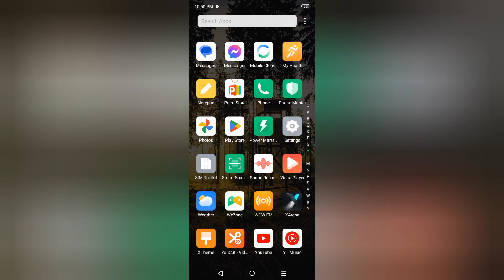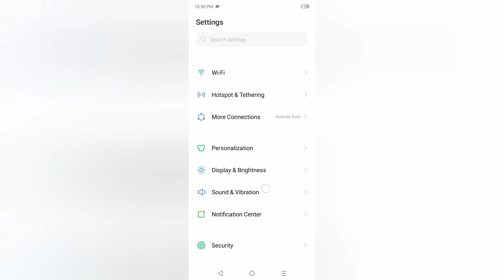Infinix Smart 8 Plus notification tone kaise change kare, how to set another notification sound in i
Infinix Smart 8 Plus notification tone kaise change kare, how to set another notification sound in infinix, change notification sound, ringtone settings